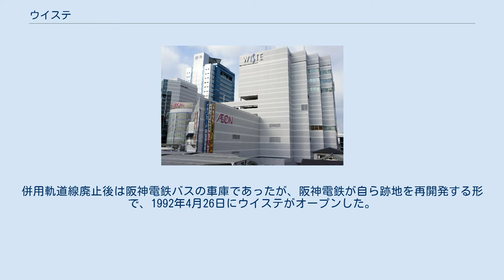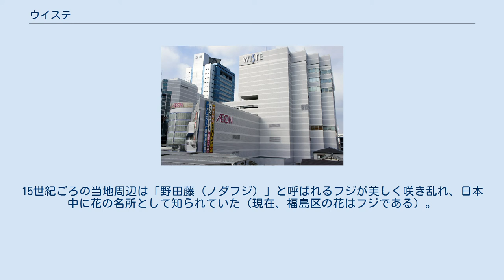ウイステ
ウイステ（WISTE）は、大阪府大阪市福島区海老江一丁目の阪神野田駅前にある、阪神電気鉄道が運営するショッピングセンター。
核テナントはイオンスタイル野田阪神（旧:ジャスコ野田阪神店 → イオン野田阪神店 → イオンスタイル野田阪神）。
 この地はもともと、阪神電鉄の併用軌道線（国道線・北大阪線）の操車場であった。
併用軌道線廃止後は阪神電鉄バスの車庫であったが、阪神電鉄が自ら跡地を再開発する形で、1992年4月26日にウイステがオープンした。
なお、同跡地敷地内、ウイステに隣接する形で阪神グループの本社社屋も建設され、1992年5月18日付で梅田にあった旧本社ビルから移転している。
 2020年3月28日には至近距離にイオンスタイル海老江 が開業したが、当店も引き続き営業する。
 同年10月29日に全フロアのリニューアルが行われ、核店舗が「イオンスタイル野田阪神」へ屋号変更された。
 ウイステとは、植物の「フジ」（Wisteria）のことである。
15世紀ごろの当地周辺は「野田藤（ノダフジ）」と呼ばれるフジが美しく咲き乱れ、日本中に花の名所として知られていた（現在、福島区の花はフジである）。
このことから、新たに開業したショッピングセンターの愛称に、当地ゆかりの植物であるフジにちなんだ名が付けられた。